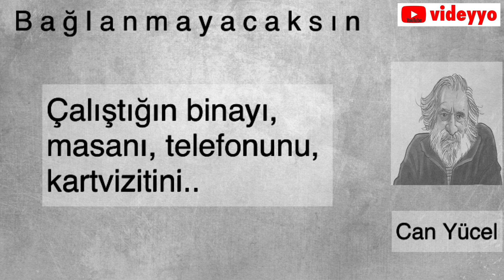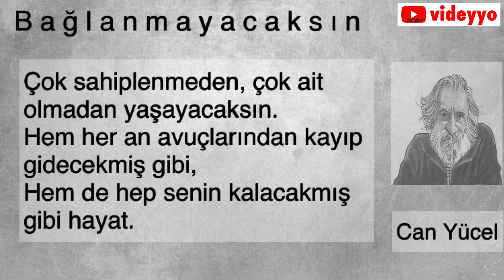Can Yücel - Bağlanmayacaksın